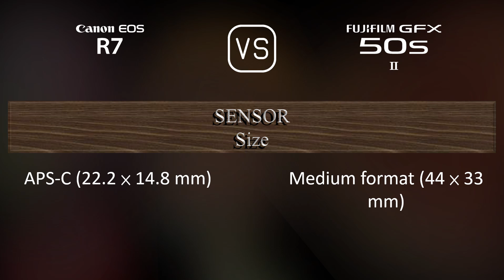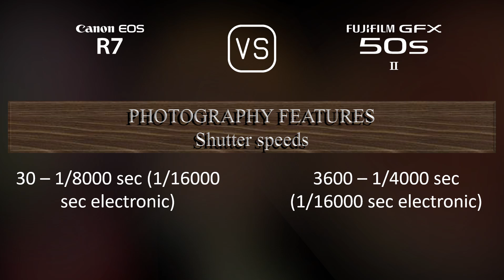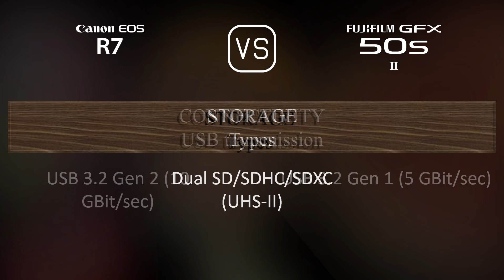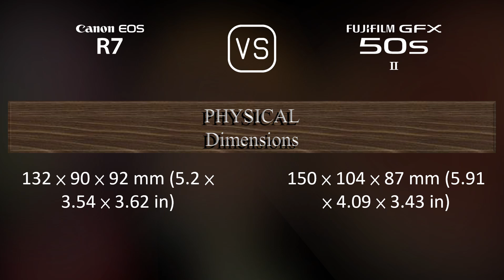Canon EOS R7 vs. Fujifilm GFX 50s II: A Comparison of Specifications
This video overviews the Canon EOS R7 and the Fujifilm GFX 50s II in a parallel comparison of specifications.

00:25 LAUNCH
00:33 BODY
00:40 SENSOR
01:01 IMAGE
01:16 OPTICS & FOCUS
01:41 SCREEN
01:58 VIEWFINDER
02:13 PHOTOGRAPHY FEATURES
03:06 VIDEOGRAPHY FEATURES
03:20 STORAGE
03:24 CONNECTIVITY
03:49 PHYSICAL
04:07 MISC